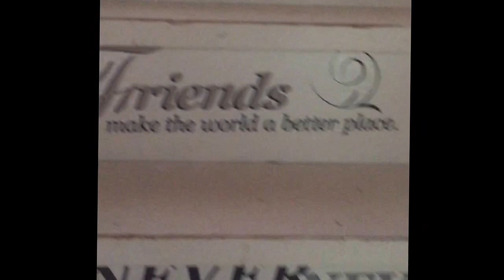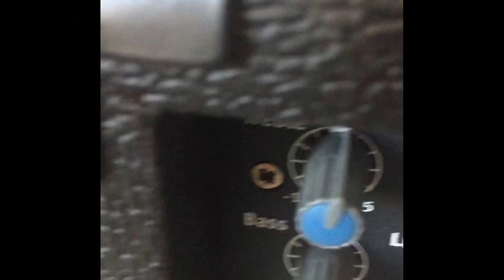Brand New Smile